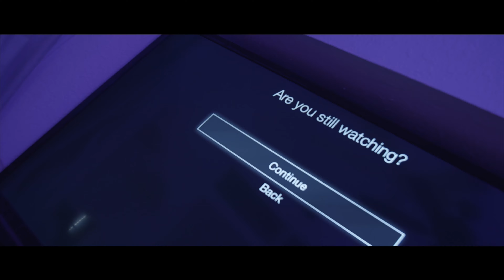Ecclesiastes 9:1-10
📍Four Corners Upper School
      9160 Bella Citta Blvd.

Services:
SUNDAY 11:03am